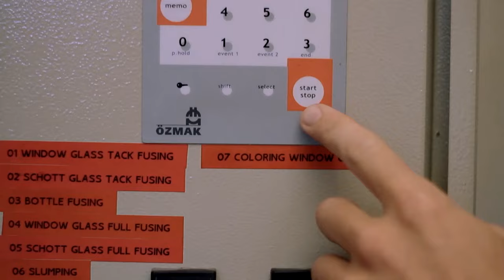The Glass - Gerry King & Andreas Doringer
The Glass is a documentary/music film by Demir Demirkan in which he films twelve international glass artists while they create a specific item for the film. It includes the artists' process of creation and interviews, revealing their inner process and more.

The original soundtrack is compiled of electric guitar compositions performed by Demir Demirkan.